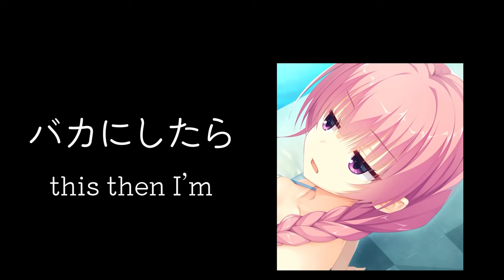So this is cute aggression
from [RIDDLE JOKER] developed by Yuzusoft
ゆずソフトの「リドルジョーカー」